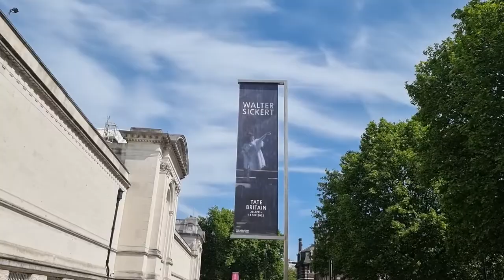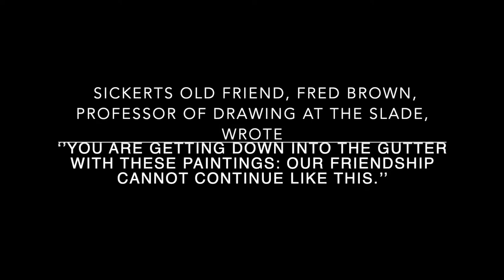Should I visit the Walter Sickert exhibition at Tate Britain in 2022?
*WARNING CONTAINS ARTISTIC NUDES BY WALTER SICKERT AND LUCIAN FREUD* This video contains several painted nudes as they are a very important part of Sickert's output. They form a key part of the exhibition at Tate Britain.

Come and join me as I explore this comprehensive retrospective of one of Britain's most underrated artists, Walter Sickert. Described, aptly, as 'modern but not modernist', Sickert explored a huge range of subject matter in his long career. This show promises over 125 works, across 8 rooms and is on until 18th September.